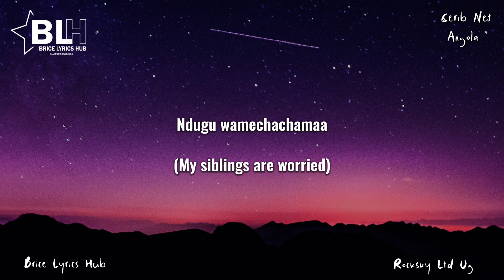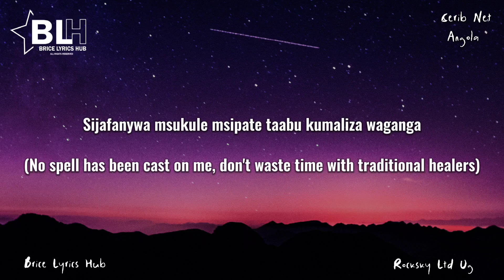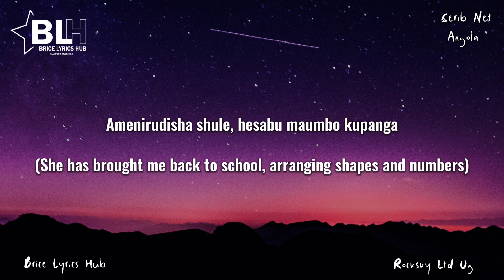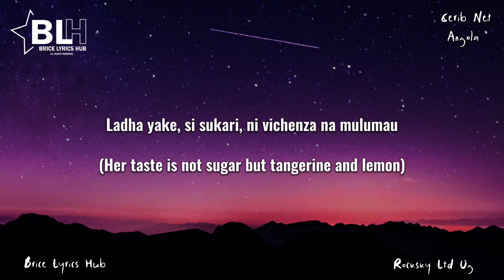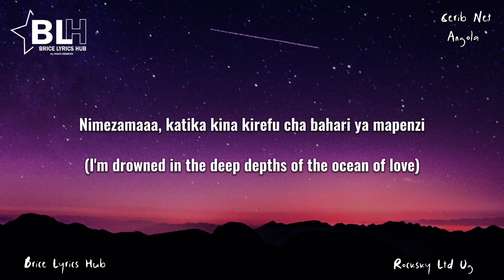Mbosso - Amepotea (English Translation) Lyrics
Song Title: Amepotea
Artist: Mbosso

Amepotea lyrics by Mbosso (English Translation)

Vipeperushi vinasambaaa
Eti natafutwaaa
Nimepotea, wiki imekata
Ndugu wamechachamaa, wananitafuta
Nimepotea mwezi imekata

Kazini sionekani, yupo wapi huyu?
Simuni sipatikani, yupo wapi huyu?
Baba kaniulizia, yupo waapi huyu?
Mama aishi kulia, yupo wapi huyu?

Mimi!
Nimezama katika kina kirefu
Cha bahari ya mapenzi

Sio ya Andit Purre mwana Rajabu
Mlomkuta Tanga
Sijafanywa msukule msipate tabu
Kumaliza waganga

Amenirudisha shule
Hesabu maumbo kupanga
Penzi lawa sasa mbule
Lenye protini vitamini na wanga

Aaah ladha yake, si sukari
Ni vichenza na malimao
Mechi zake huwa hatari
Ni chenga na mabao

Mimi!
Cha bahari ya mapenzi (Msinitafute)
Nimezama katika kina kirefu (Msihangaike)

Nipo salama mimi
Nipo salama mimi
Msinitafute niko salama mimi